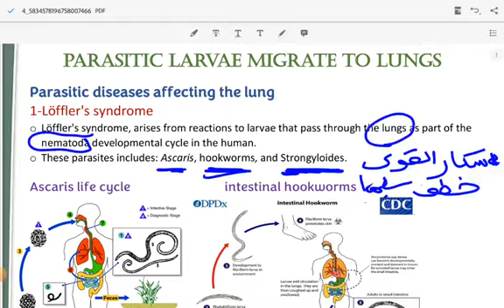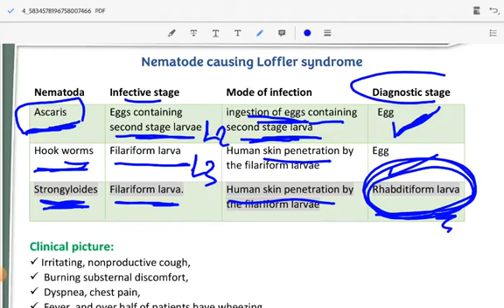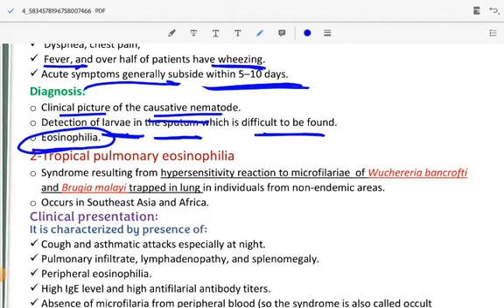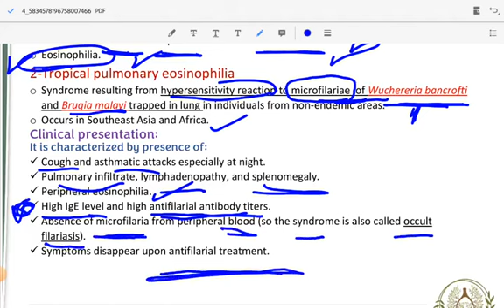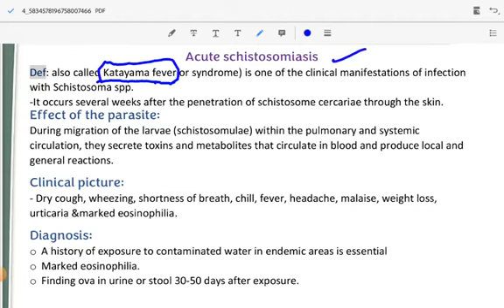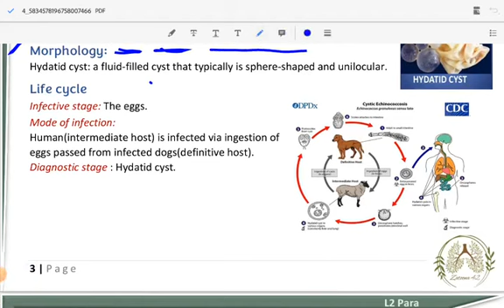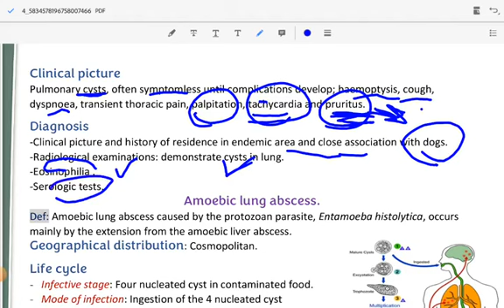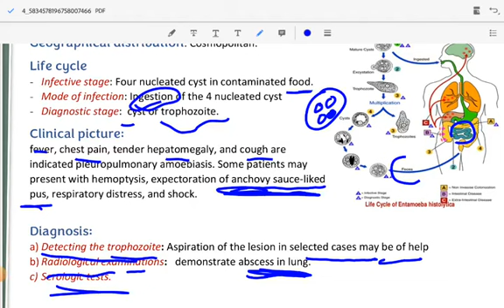L2 Para: Parasitic larva migrates to lungs ,Resp 42